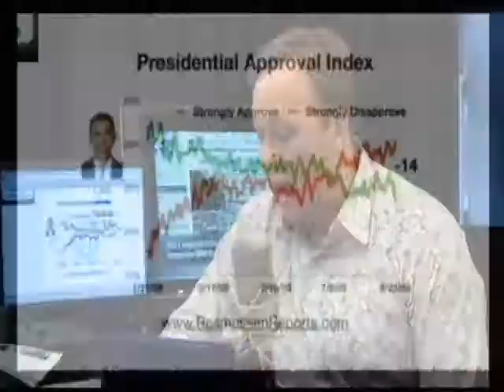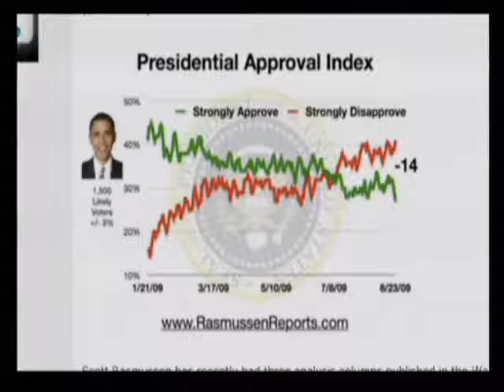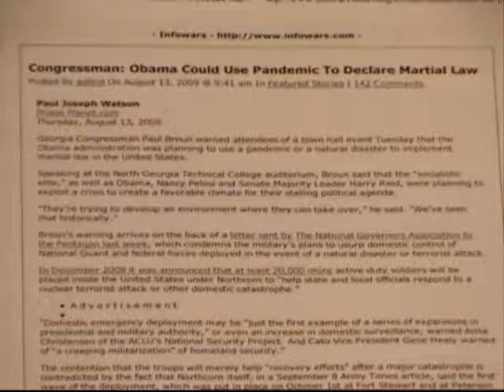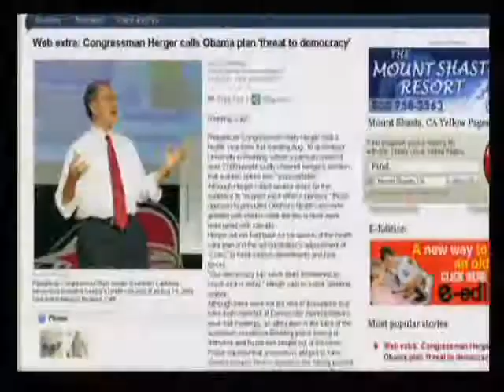The Alex Jones Show 8 23 2009 Pt 3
Alex explores Obama's sinking approval ratings as well as growing opposition to the implementation of martial law in the event of a new swine flu pandemic.